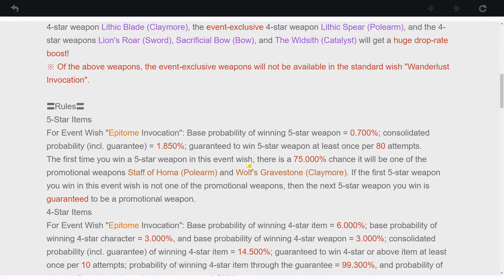Vishaps Event & Weapon Banners | Genshin Impact | Day 6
Genshin Impact is a new open world adventure game, that brings in a hero summoning system much like other gacha games. Join us as we explore the world and fight many different enemies and bosses.